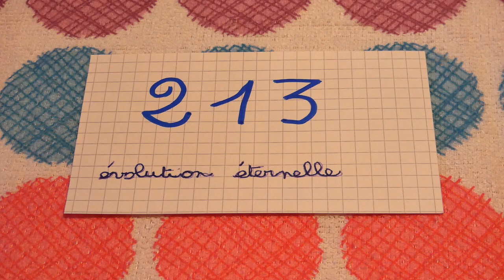Évolution éternelle 28 mars 2023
Bonjour, l'évolution est comme la vie, éternelle source de découvertes et le temps n'a aucune emprise.